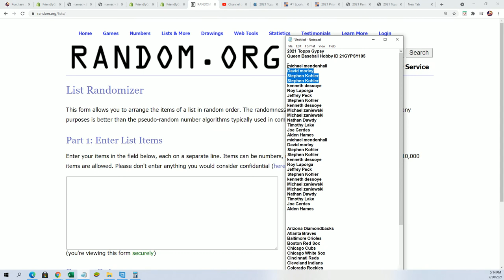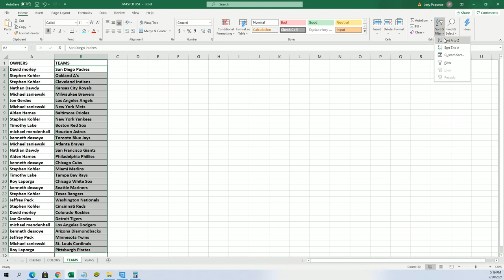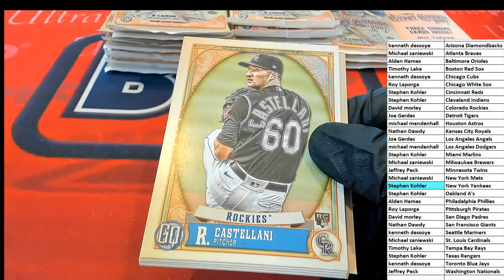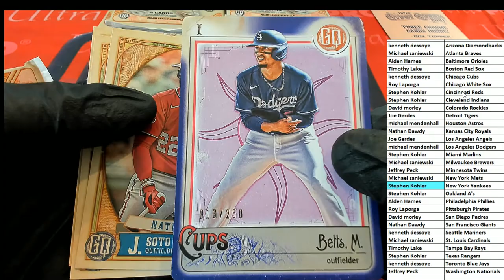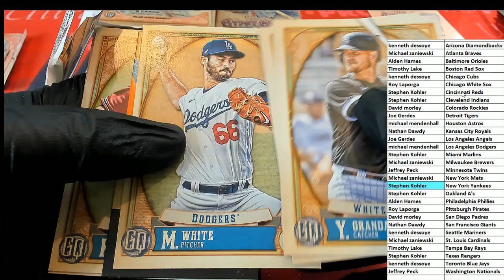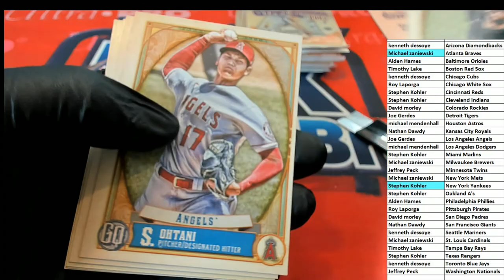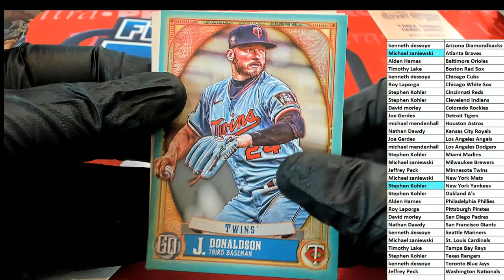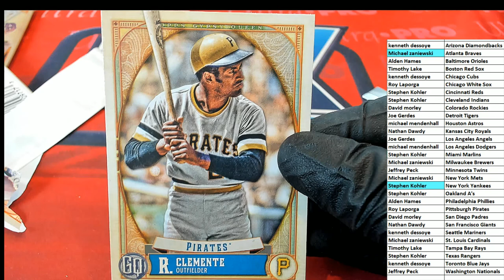2021 Topps Gypsy Queen Baseball Hobby ID 21GYPSY105